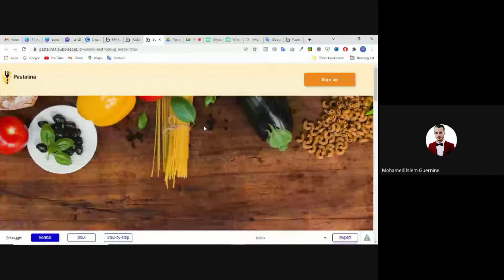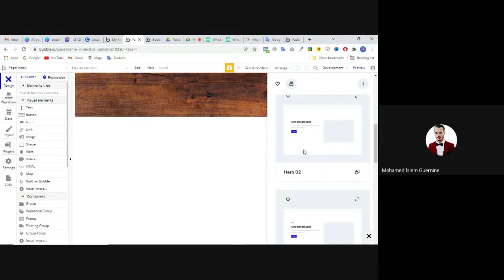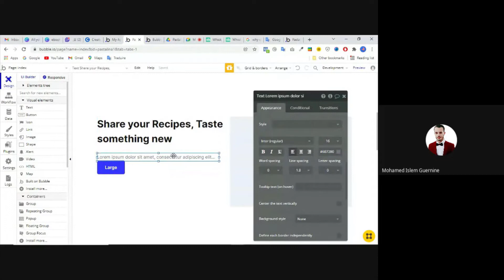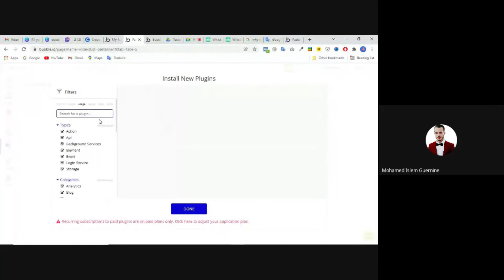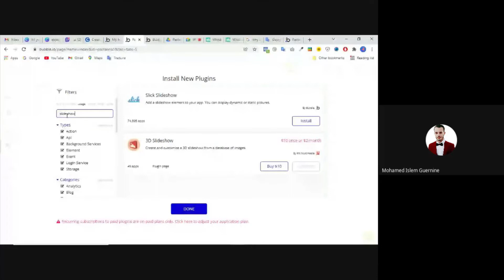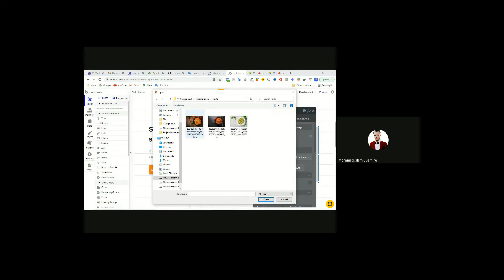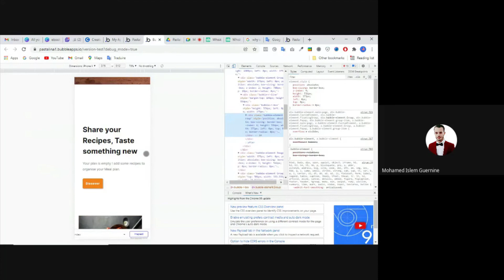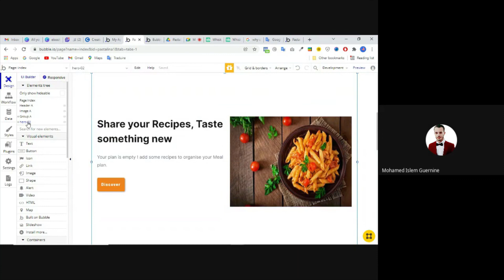Lesson 2: Page UI Design in Bubble